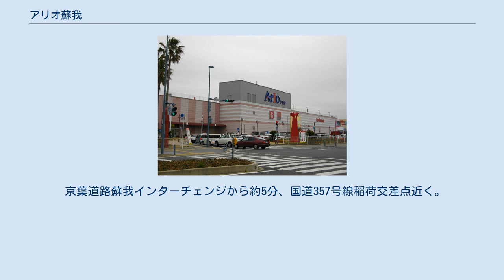アリオ蘇我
イトーヨーカ堂側 アリオ蘇我（アリオそが）は、千葉県千葉市中央区川崎町に所在する複合商業施設である。
 JFEスチール東日本製鉄所千葉地区（旧・川崎製鉄）の跡地を再開発したハーバーシティ蘇我の一角に開店したもので、イトーヨーカ堂蘇我店とアリオモールで構成されている。
 イトーヨーカ堂と三井物産の共同出資会社モール・エスシー開発（現 セブン&アイ・クリエイトリンク）が運営する大型ショッピングセンターであり、「アリオ」としては最初の店舗であった。
 当施設のあるハーバーシティ蘇我内で隣接している娯楽施設を中心とする延べ床面積約23,591m2の「フェスティバルウォーク」と家具店とホームセンターが一体となった延べ床面積約58,267m2の「島忠ホームズ」（店舗面積は屋内約33,000m2、屋外約2,000m2）があり、島忠ホームズとは歩行者用の陸橋で接続されている。
 しかし、これらの3施設は、中央分離帯のある四車線の公道とや荷受け施設で分断されて売り場など来店客向けの施設間の距離が長いことから、来店客の流れも繋がり難く、一体的なショッピングセンターとはなっていない。
 また、国道357号沿いに立地しているが、その国道357号の平均通行速度は開業前後で約21kmと遅いことから、自動車での来店時の走行時間15分圏の人口が、当施設から5km圏の人口を約20%下回るなど自動車での来店には問題が多いとされている。
 その他にも、当施設の北部や西部には、開業時点でも千葉市の中心市街地のほか幕張地区や船橋市内などに大型店が多数あることから、その方面からの来客が期待しにくい立地とされている。
 そのため、当施設の南部や東部方向が開業時点での主要な商圏と見込まれており、開業時点で半径3km圏内約9.3万人、同5km圏内約23.8万人、同10km圏内約90.3万人という周辺人口の割には実際の商圏人口は少ないと見られている。
 海側には、JFEスチール東日本製鉄所千葉地区が隣接する。
 ショッピングセンター内にはイトーヨーカドーアリオ蘇我店を核店舗に、開業時点ではファッション、レストランなど85の専門店が入居しており、その内物販店が52店を占めていた。
 開業時点では、イトーヨーカドーと反対側の端に1階には無印良品とフランフラン、2階にはスーパースポーツゼビオを配置して準核店舗としていた。
 しかし、オンワードなどの有力なファッション関連の大型ショッピングセンターによく出店している有力企業が開業時点での出店を見送ったことから、専門店の質的な集積に課題を残す形での開業となった。
 また、核店舗のイトーヨーカドーも店舗面積が約15,000m2と競合するイオンの総合スーパーと比べて小規模であることから、品揃えを充実させることが困難とみられている。
 その後、2014年（平成26年）7月21日時点では98店舗となっている。
駐車場は5,800台収容。
ショッピングセンターとして千葉県内有数の規模となる。
 蘇我駅西口よりハーバーシティ蘇我の無料シャトルバスまたは徒歩15分。
 千葉駅・千葉寺駅から小湊鐵道バスが運行されている。
 京葉道路蘇我インターチェンジから約5分、国道357号線稲荷交差点近く。
駐車台数6118台。
駐輪台数1360台。